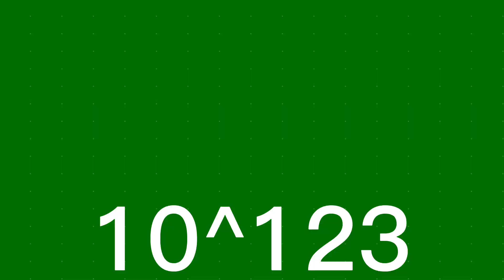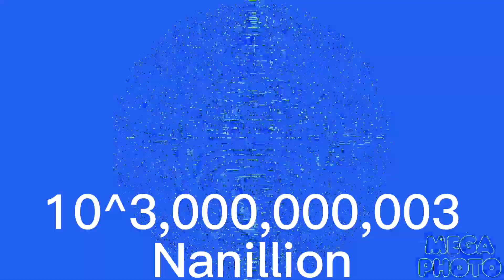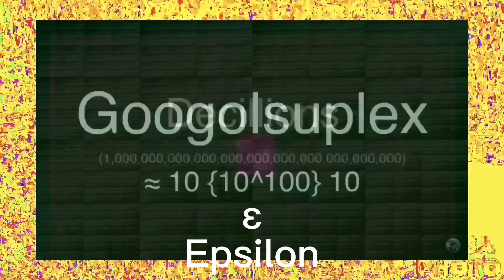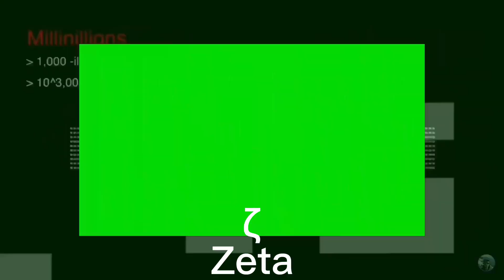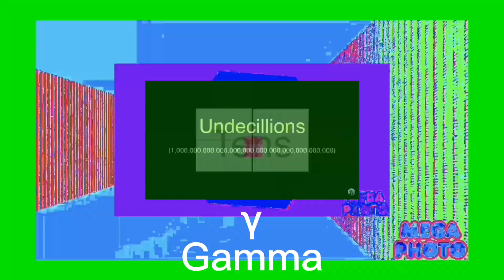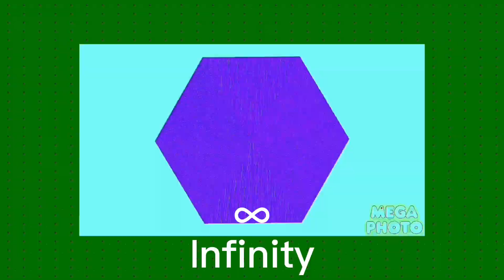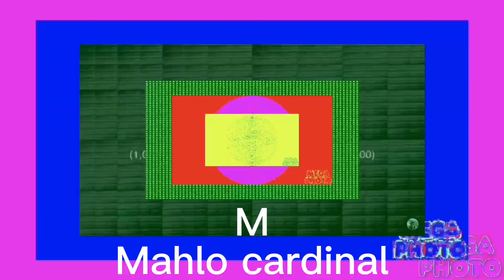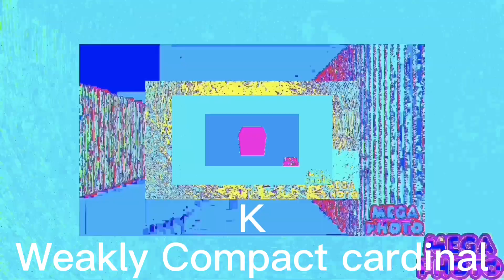Minecraft TNT explosion speeding up to ABSOLUTE INFINITY??!?!?!?!?!?!?!?!?!?